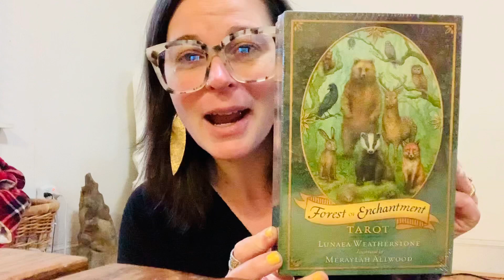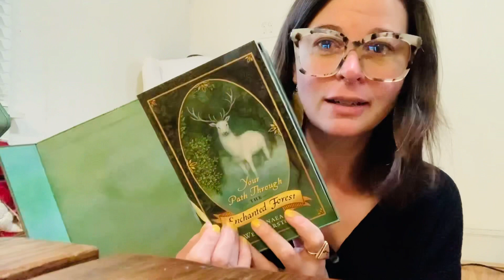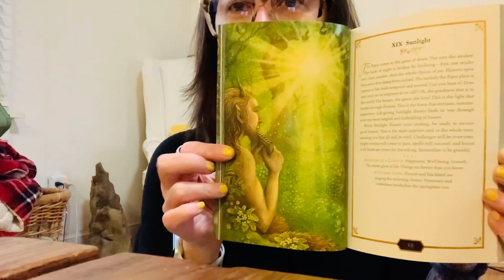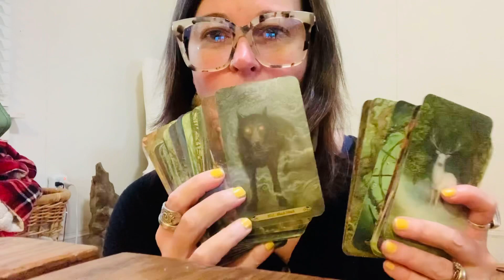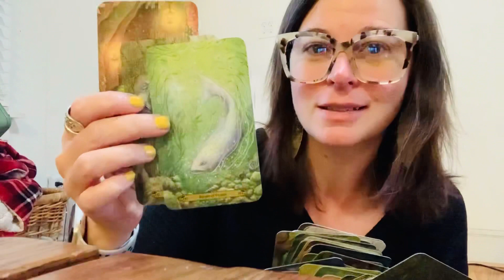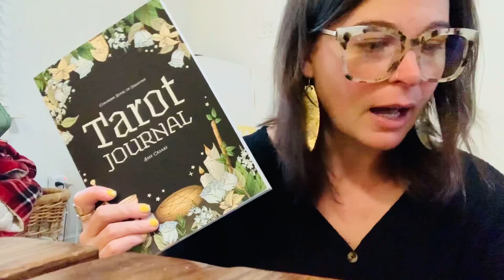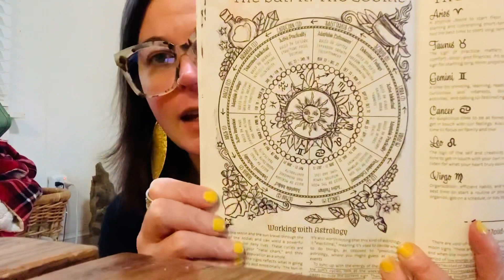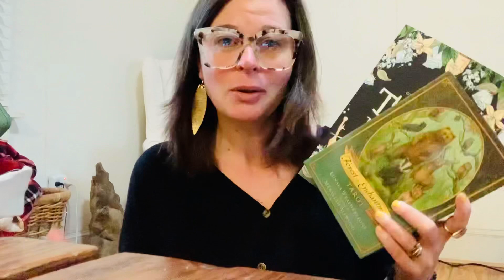TAROT STACK FOR 2021 : Unboxing my deck for the year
This year I’m excited to dive into my Wild Spirituality and it begins here with the Tarot deck I’ve chosen for 2021

Forest Of Enchantment Tarot: Forest of Enchantment Tarot

The Tarot Journal : Coloring Book of Shadows: Tarot Journal